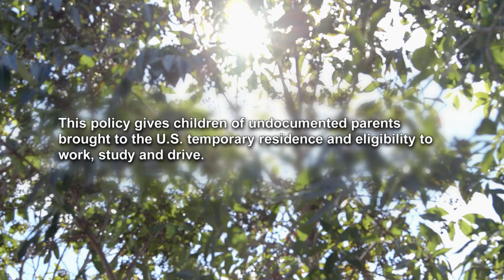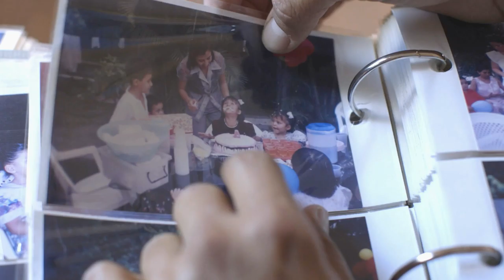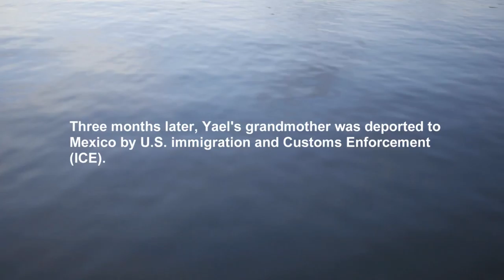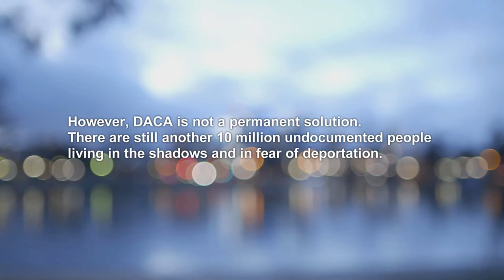Zheyu DACAmentary 410